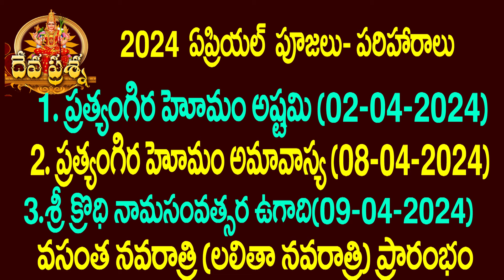J అనే అక్షరంతో మీ పేరు తో ప్రారంభం అయితే 2024 APRIL లో మీ అదృష్టం KNOW YOUR LUCK WITH YOUR NAME j